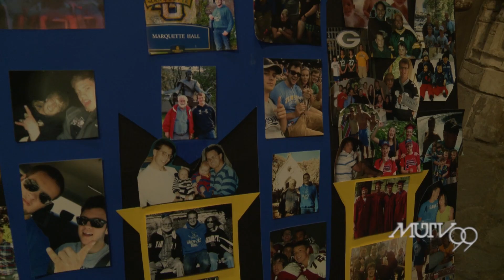The Vigil of Jacob Kauffman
The Marquette Community gathers to remember the life of Jacob Kauffman.